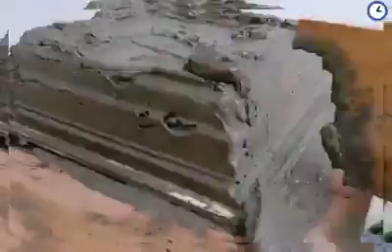Cara membuat pot bonsai kotak mudah